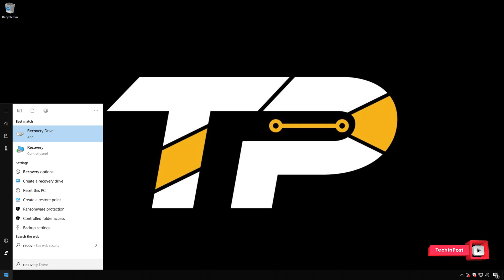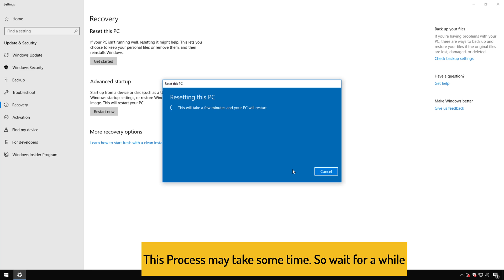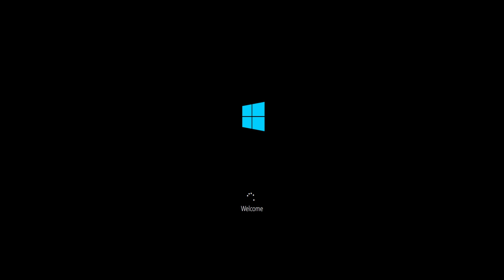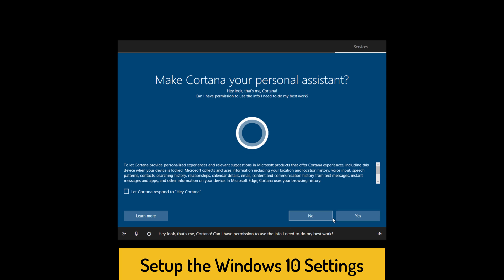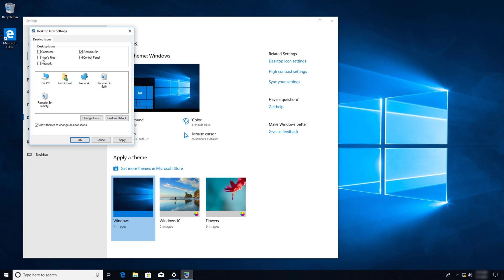[GUIDE] How to Format Windows 10 Very Easily & Very Quickly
If you want to Do windows 10 format then you must have to definitely Check out this How to Format Windows 10 Video Guide from here right now once fully.

So that you will get to know that How you can Format Windows 10 Quickly & Easily. So all you have to do is just Check the Windows 10 Format Atma Guiding.
If you find How to Format a Hard Drive Windows 10 Video Helpful then give it a Thumbs up & Please don't forget to Share Format Hard Drive Windows 10 with others as well.

FOLLOW US ➨

Some Tags you can check